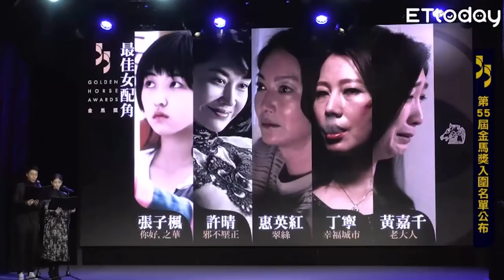金馬55／鄧超孫儷搶帝后 邱澤謝盈萱雙雙入圍